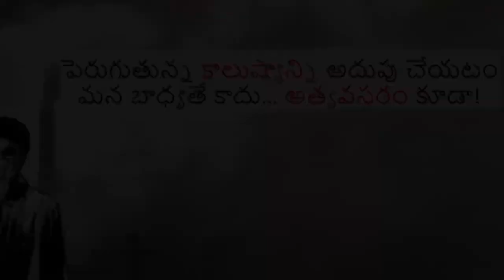Verstaile VE 45 & 90 Electric Scooter Full Review: EV Telugu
Verstaile VE 45 & 90 Electric Scooter Full Review and Price details in Telugu. VE 45 is a made in India electric scooter which doesn't require license and registration to ride.

The electric scooter is manufactured in Hyderabad with a starting price of 25,000 rupees.